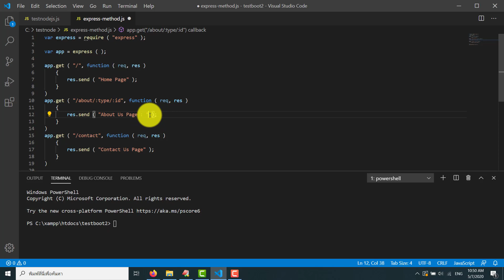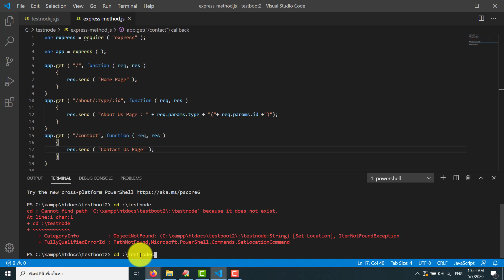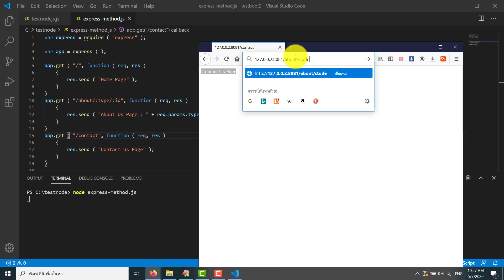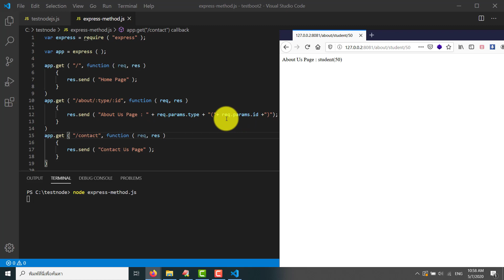EP.25 การสร้าง Parameter บน URL Node js